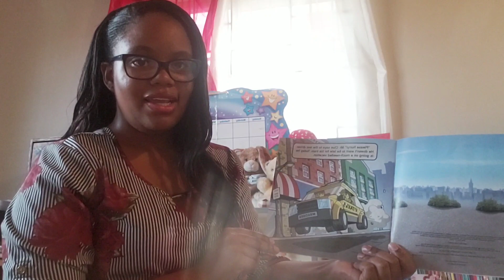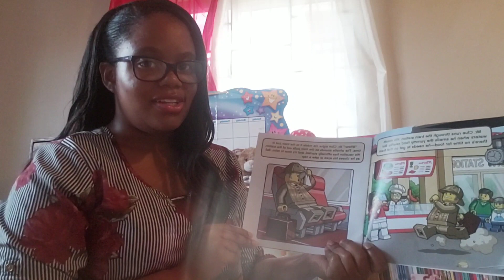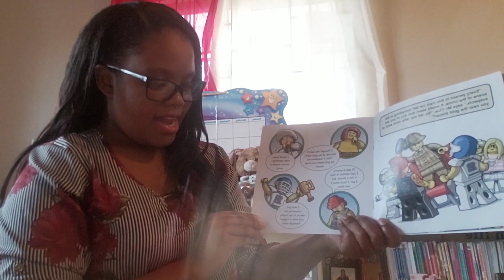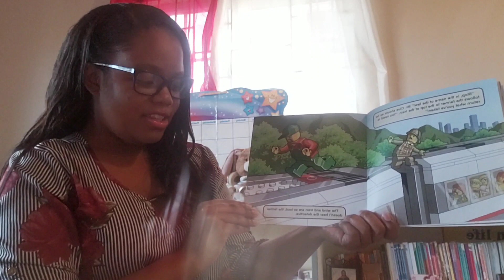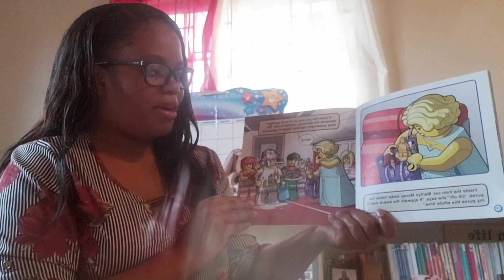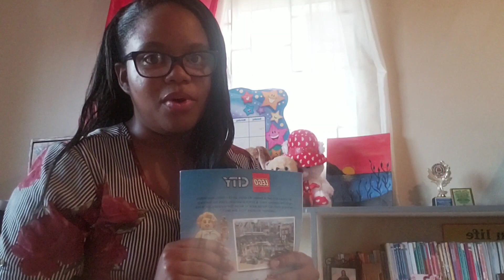IT'S STORYTIME, BOOKWORMS! || Day Two - Mystery on the Lego Express by Sean King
Book Description:

Mr. Clue can't get a break! As soon as the detective steps onto the express train, a famous actress asks for his help to find a thief. Will he be able to solve the mystery, or is his vacation doomed from the start?